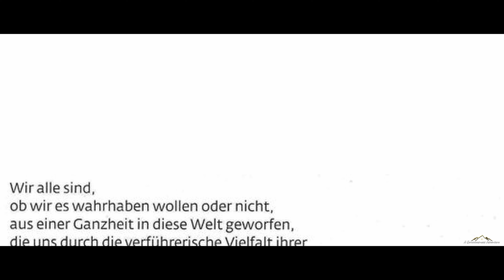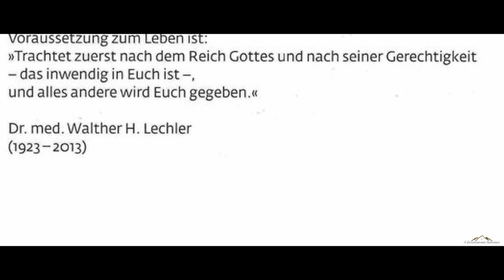Trauma - Bedingungslose Kapitulation, Loslassen, Hingabe, Anhaftung, liebevoll mit mir umgehen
Wir können erfolgreich sein und auch richtig reich werden, dies heißt aber noch lange nicht, dass unser Leben geglückt ist, wenn dies aus den Strukturen geschieht, die wir als Überlebensstrategien in der Kind entwickelt haben.

Anhand der Arbeit von Gerald Hüther, Gopal Norbert Klein, Dr. Gábor Máté und auch meinem Bespiel veranschauliche ich in diesem Video, dass irgendwann das Leben uns in die Kapitulation zwingt, damit diese Bewältigungsstrategien losgelassen werden können und wir wirklich aus unserem authentischen Selbst heraus handeln.

Liebevoll mit uns umzugehen ist da ein wichtiger Schlüssel und gibt uns Aufschluss darüber, woher den unser Antrieb wirklich kommt.